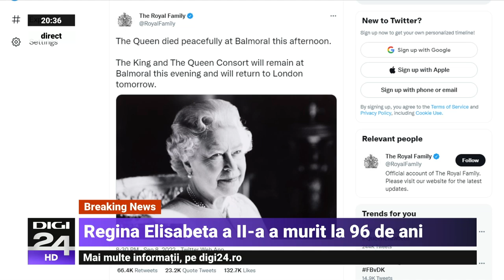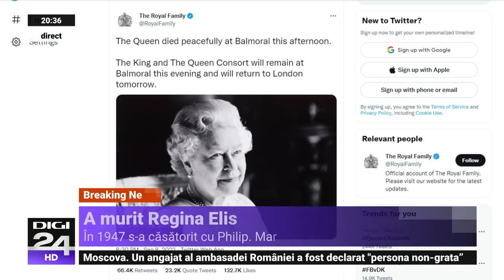Regina Elisabeta a II-a a Marii Britanii a murit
Regina Elisabeta a II-a a Marii Britanii a murit azi, 8 septembrie 2022, la vârsta de 96 de ani. Medicii săi au devenit îngrijorați cu privire la starea ei de sănătate, joi, 8 septembrie, după o evaluare amănunțită, și recomandaseră ca ea să rămână sub supraveghere medicală permanentă la Castelul Balmoral din Scoția. Între timp, membrii familiei regale s-au adunat la castelul Balmoral.